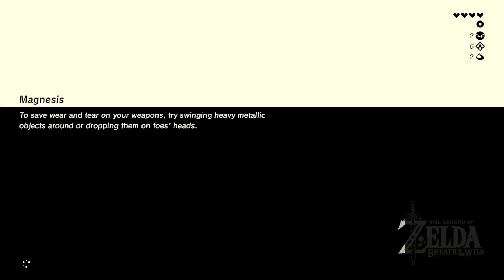Let's Play The Legend of Zelda: Breath of the Wild #9 (Blind Playthrough)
The ninth video in my blind playthrough of The Legend of Zelda: Breath of the Wild Series on Nintendo Switch. We've completed the Plateau and begin our quest to Destroy Ganon. Our journey continues as we head to Kakariko Village to seek out the elder Impa.